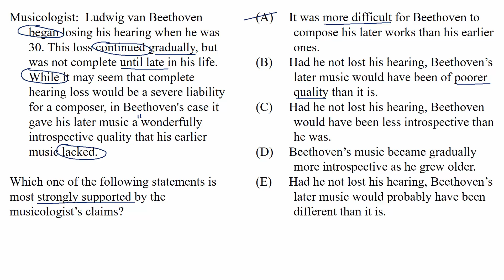Strongly supported | Lesson | Logical reasoning | LSAT | Khan Academy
Learn one way to approach questions that ask you to identify a statement that is strongly supported by information in a passage on the Logical Reasoning section of the LSAT. Created by Anh-Chi Furey. View more lessons or practice this subject